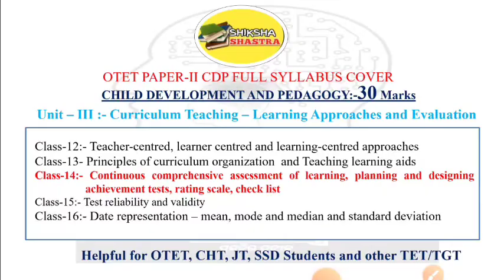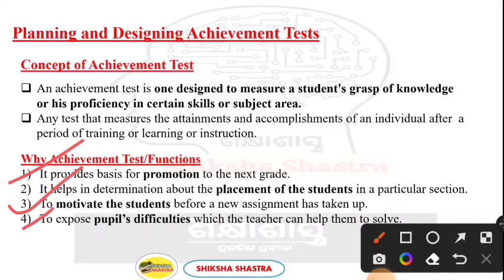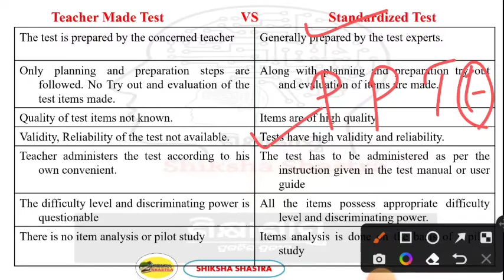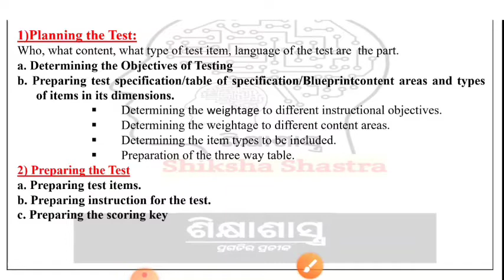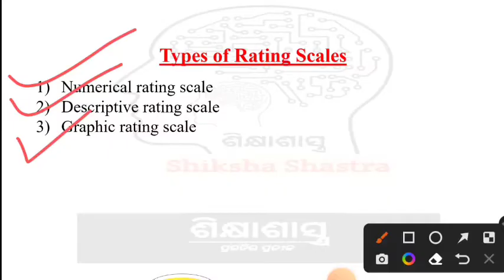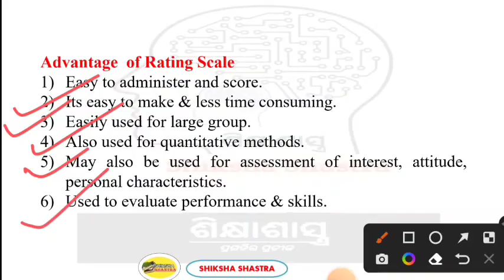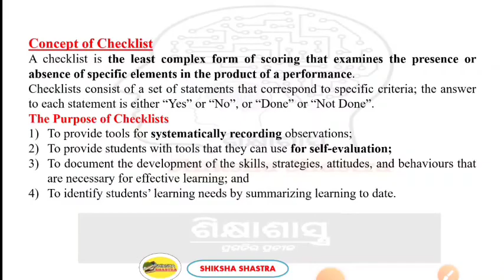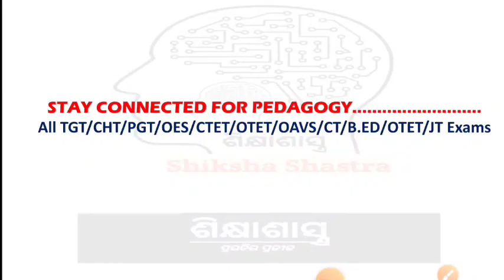CCE, Planning and designing achievement test, Rating scale and Checklist|OTET PAPER 2|Class-14|CDP